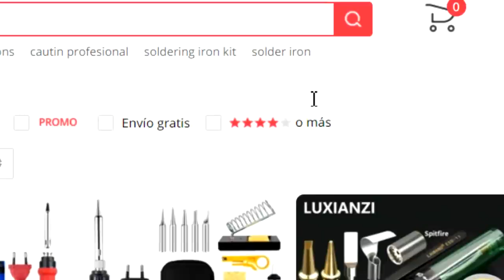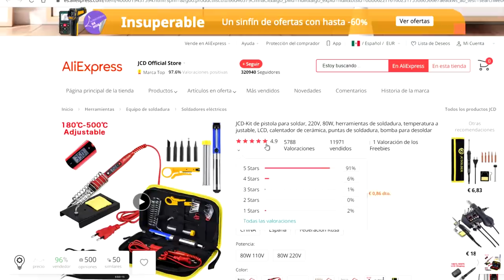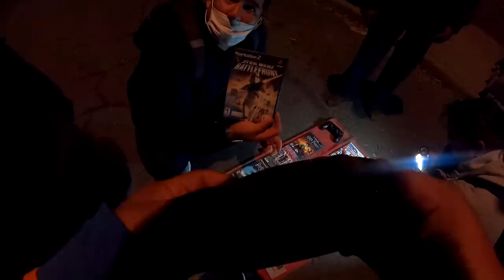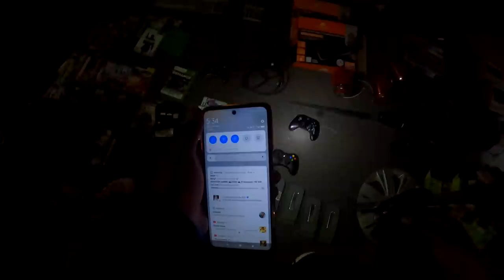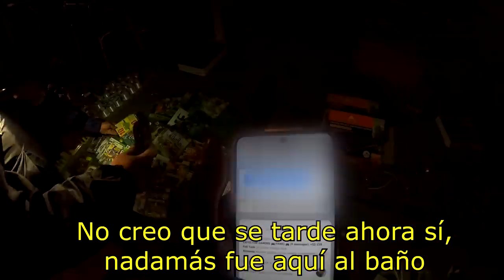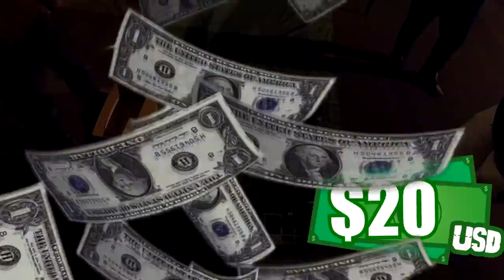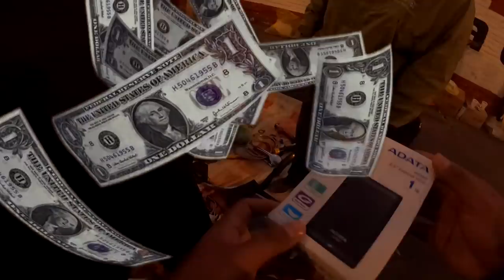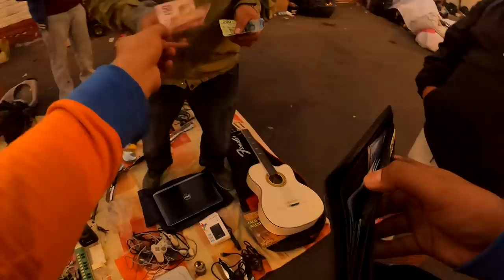¡Lampareando en el TIANGUIS del SALADO! En el tianguis de madrugada #3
¡Esto le permitirá ahorrar dinero mientras compra en Aliexpress!

Xbox live: ExpectorAka8449
Fornite: ExpectorAka

0:00 - 0:26 Explicación video
0:26 - 0:36 Introducción
0:37 - 1:48 Anuncio Alitools
1:48 - 3:21 Regalo de suscriptor y camino al tianguis
3:21 - 4:01 Tomas del tianguis de madrugada
4:01 - 12:36 TODA LA CASERÍA
12:36 - 13:28 PROPUESTA PROXIMOS VIDEOS
13:28 - 13:47 OUTRO